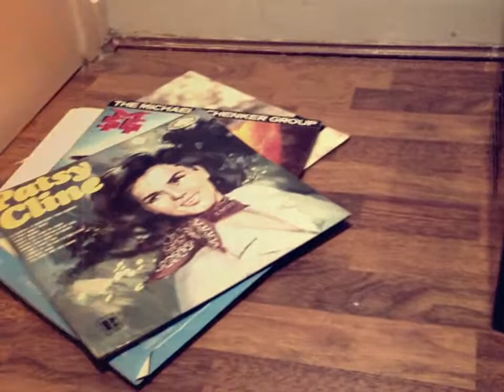Patsy Cline vinyl record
Something that digital sounds cannot beat